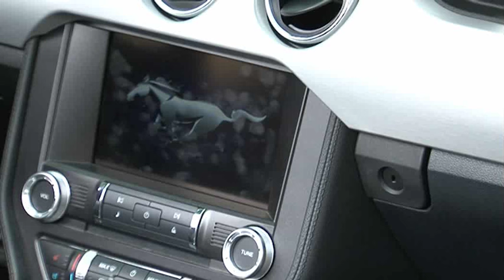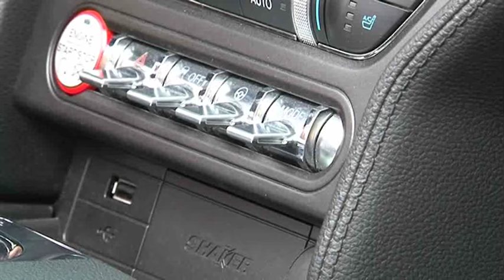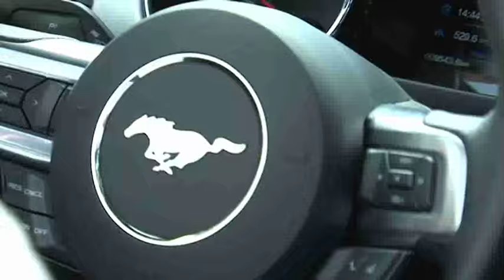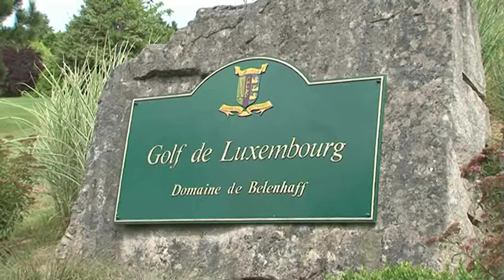Ford Mustang 2016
2.3L Ecoboost 314 CV
5.0 V8 418 CV